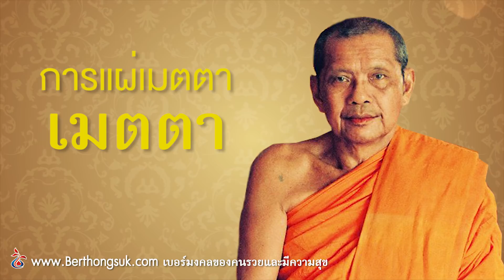หลวงพ่อฤาษีลิงดำ สอนเรื่อง การเมตตาผู้อื่น การแผ่เมตตา การระงับความโกรธอาฆาต